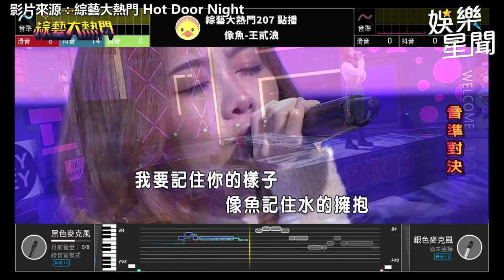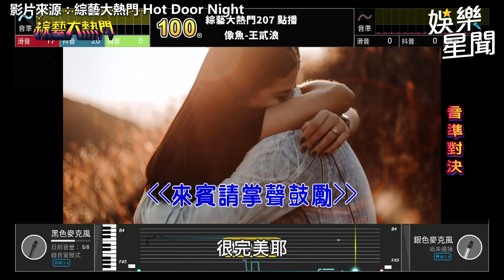樂天女孩《大熱門》展現驚喜歌喉 超過一百分超強音準全場嚇壞｜娛樂星聞